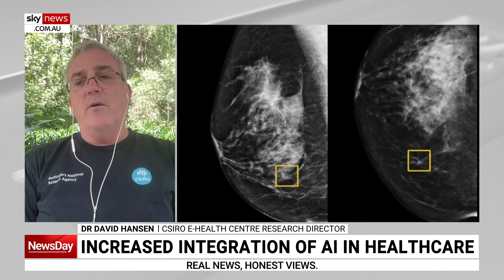'Going to make a huge difference': Surge of Artificial intelligence in healthcare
Artificial intelligence has been infiltrating most industries, particularly the healthcare sector.

Reportedly, there has been a surge of AI being used in clinical decision-making to administrative tasks, according to according to the CSIRO.

“There is clearly going to be a lot of AI used in healthcare in the future,” CSIRO E-Health Centre Research Director Dr David Hansen told Sky News Australia.

“It is going to make a huge difference.

“Both to the sustainability and efficiency of our healthcare system, as well as to supporting decision-making for healthcare and clinical decisions.”